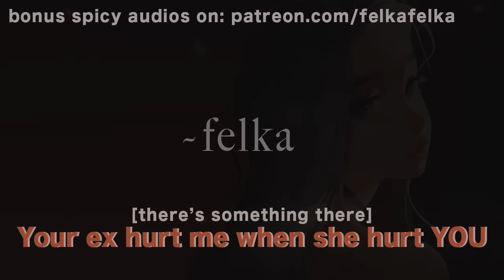Mean Popular Girl Kisses You In Front Of Your Ex Girlfriend 😈 [ASMR] roleplay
"You want to get back at her? Make her squirm a little? I’ve got an idea that might just do the trick..." While short, this audio was so fun to create, mwahaha I feel evil, I say EVIL! ;)

0:00 cards
0:10 noticing you’re down
1:10 you can do better than her
3:20 oh… my…😳
5:27 protective of you
8:00 body reassurance

Thanks for loving the new hoodies!

Artist credit: Sam Does Art (video and profile pic art)
Instagram and Youtube: samdoesart
Thumbnail: this is not my art